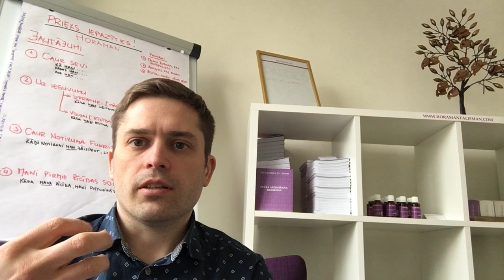Limfa Limfātiskā sistēma imunitāte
Attīri savu prātu un attīrīsies arī ķermenis